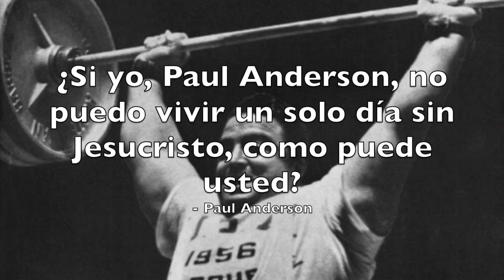El Salvador Summer Camp Video